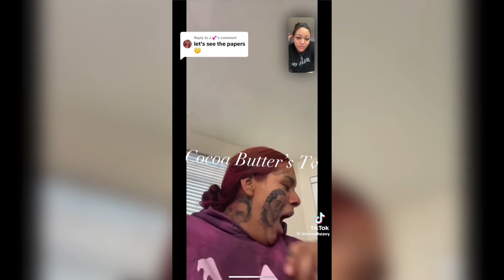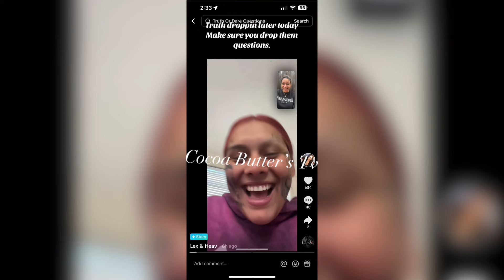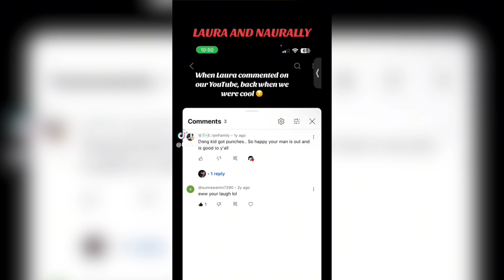Vs Lexi and Heavy